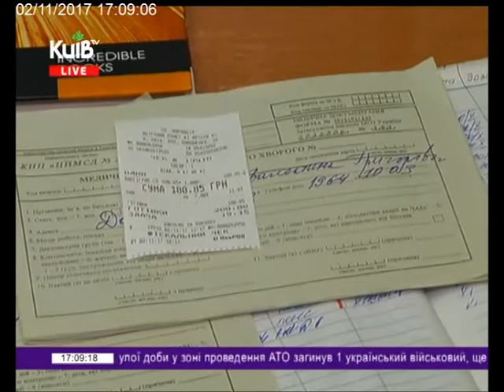02.11.17 Столичні телевізійні новини 17.00